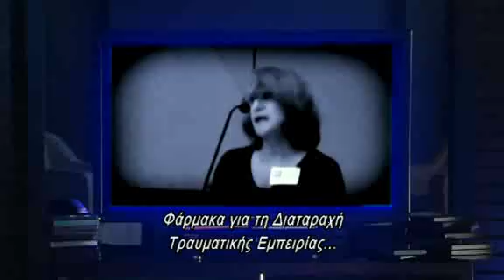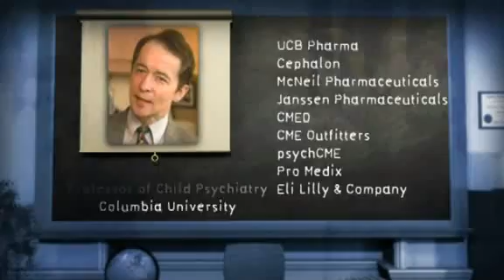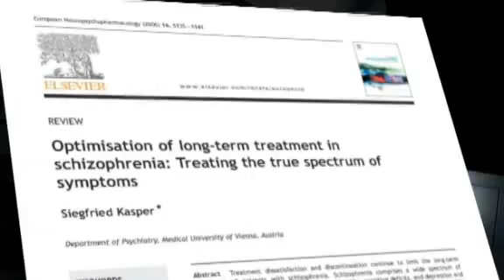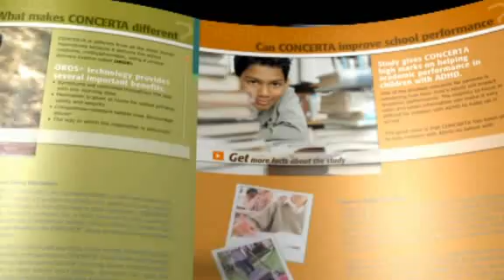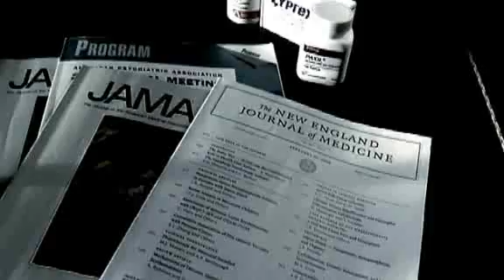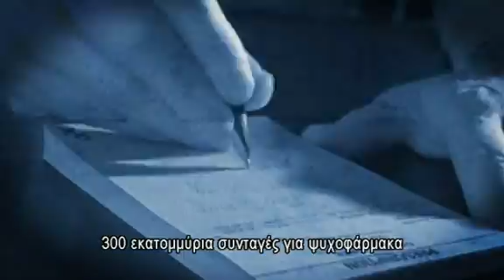Εύκολο Χρήμα Πατώντας επί Πτωμάτων (5/9)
Ψυχοτρόπα φάρμακα. Είναι η ιστορία των μεγάλων κερδών -- φάρμακα που τροφοδοτούν μια ψυχιατρική βιομηχανία 330 δις δολαρίων, χωρίς να έχουν να επιδείξουν ούτε μια θεραπεία. Το κόστος σε ανθρώπινους όρους είναι ακόμα μεγαλύτερο -- αυτά τα φάρμακα σκοτώνουν τώρα περίπου 42.000 ανθρώπους το χρόνο. Και ο αριθμός των θανάτων διαρκώς αυξάνεται. Με περισσότερες από 175 συνεντεύξεις από δικηγόρους και ειδικούς σε θέματα ψυχικής υγείας, από οικογένειες θυμάτων αλλά και από τους ίδιους τους επιζώντες, αυτό το ντοκιμαντέρ στην κυριολεξία καθηλώνει αφήνοντας να φανεί η γυμνή αλήθεια γύρω από τη χορήγηση ψυχοτρόπων φαρμάκων και αποκαλύπτοντας μια απάνθρωπη αλλά καλολαδωμένη χρηματομηχανή.